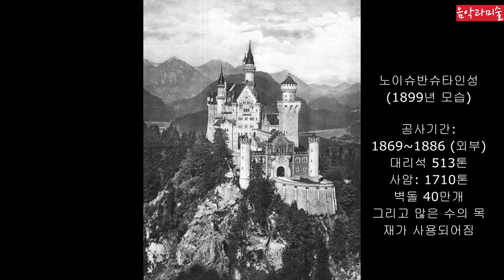미술17 세상에서 가장 아름다운 성 "노이슈반슈타인성"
백조의 성  노이슈반슈타인성과 루트비히2세의 이야기를 만나봅니다
0:01 START (It will be much better if you watch this on TV)